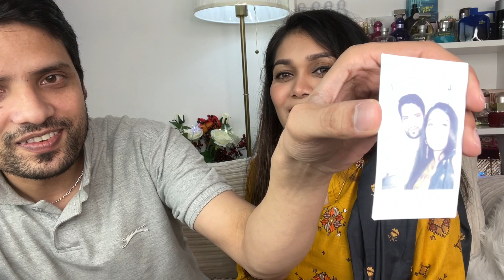ইচ্ছাপূরণ । A THOUGHTFUL GIFT TO MYSELF | Birthday Gifts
Hello Beautiful minds,

Today I came up with a vlog where I shared my childhood wish and how did I fulfull my wish on my birthday.

Birthday vlog, couple vlog, Birthday hauls, birthday gifts,

Products I love:
Makeup Brush Holder
Selfie Stand
Ring Light
Soft Light
Customised Air pod case

Please do not use my contents without my permission.